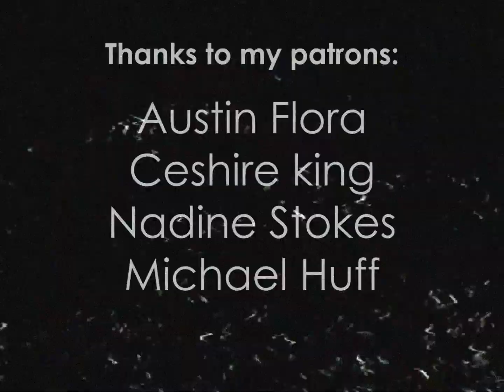burger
Day 238